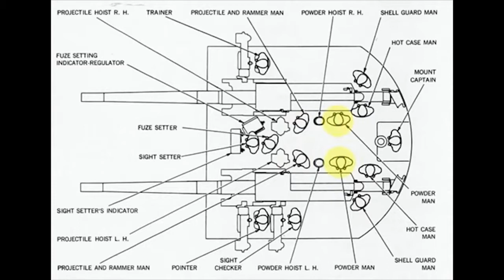Kamikaze Attack WW2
A look at an actual Kamikaze attack on an American ship, showing the terror as the planes attack, and the destruction caused buy the ones that hit the ship.